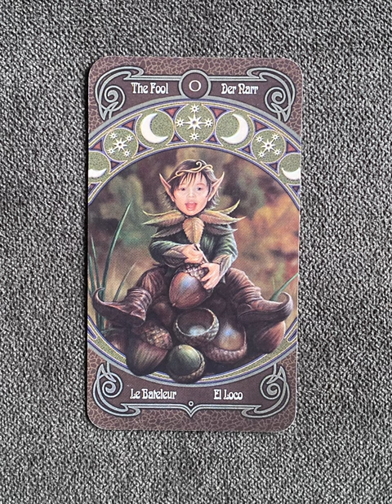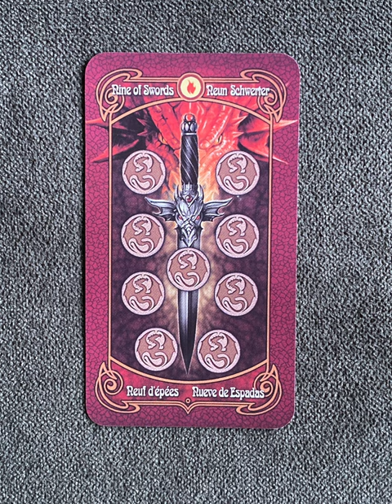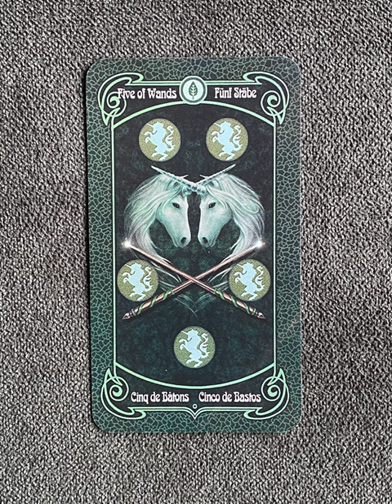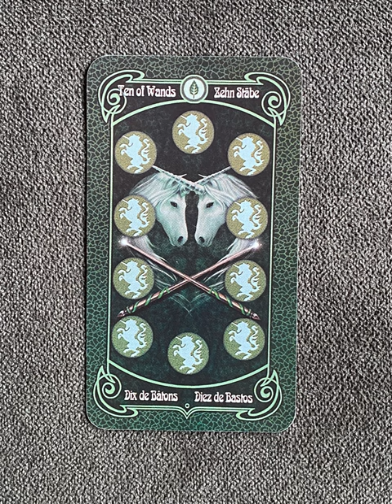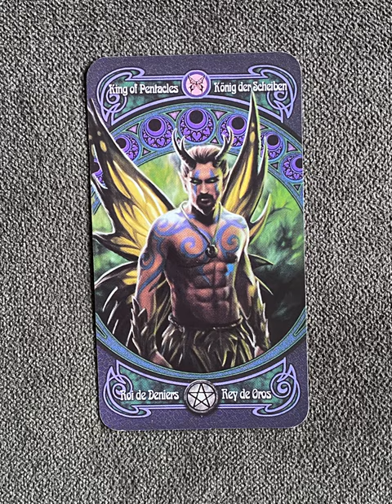Anne Stokes Legends Tarot - a tarot deck flip thru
Legends Tarot flip through

Tarot Teasers

Born from the union of love and sensuality, the Anne Stokes Legends Tarot opens new doorways to embracing the light while dancing with the dark. The stunning images suggest ancient and powerful wisdom, revealing destiny and releasing fear from the hearts of all who embrace their mysteries. One of the most popular artists in the fantasy genre, Anne Stokes shows us the most delicate and emotional part of the spirit realm.

The companion booklets for most Lo Scarabeo decks are in five languages: English, Spanish, French, Italian, and German.